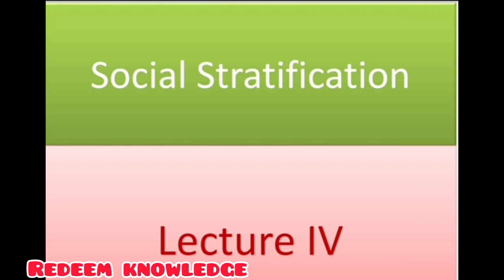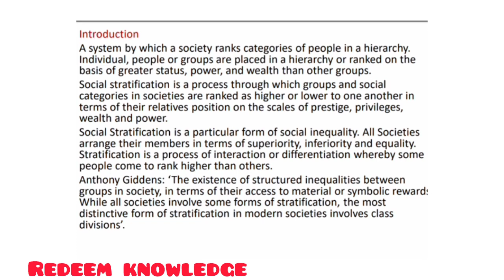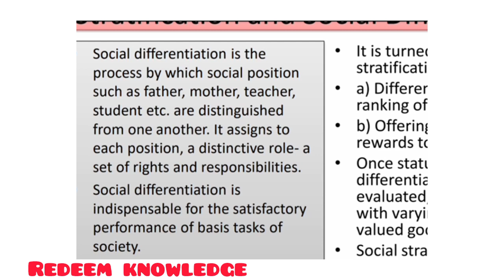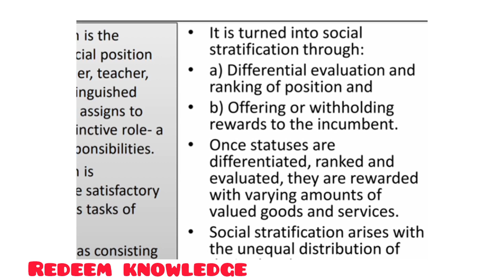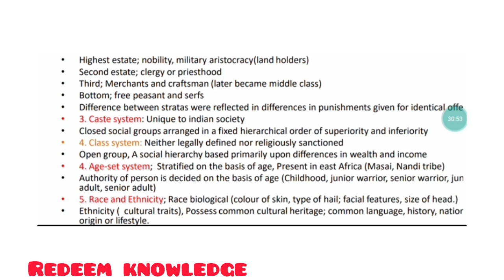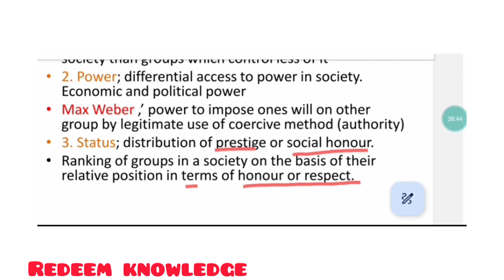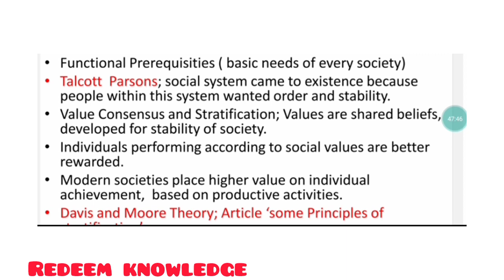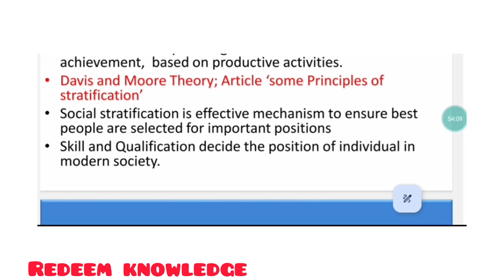Jkssb social welfare Supervisor Post lectures (Social Stratification) Unit 1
jkssb female supervisor lectures series